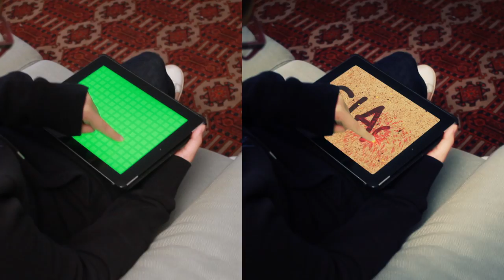trackFinger for After Effects demo: planar tracking with Mocha AE and finger tracking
trackFinger for After Effects demo: comparison before/after a visual effects has been applied.
Planar tracking done with Mocha AE and finger tracking down with trackFinger for After Effects